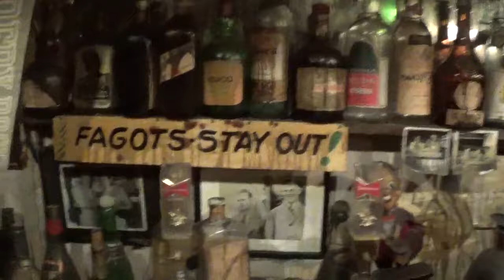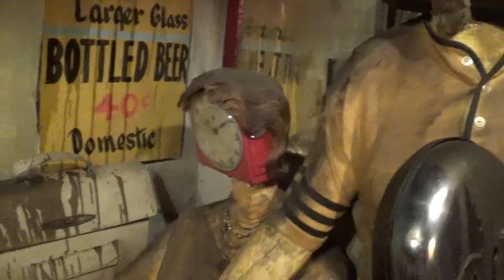The Beanery/Edward Kienholz/1965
Stedelijk, Amsterdam